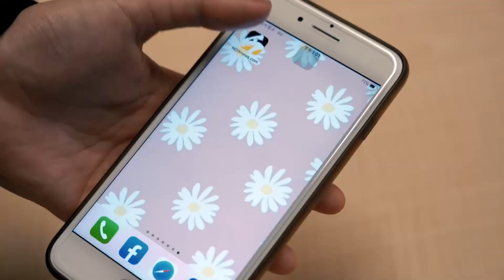《奇蹟》宋偉恩拍戲「刀子甩飛」 直接正中徐愷脖子｜NOWnews